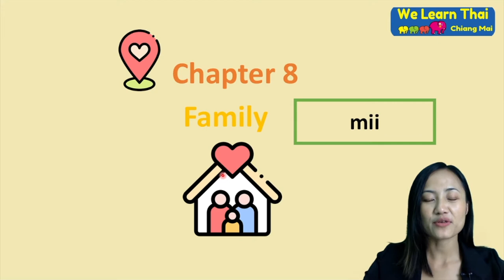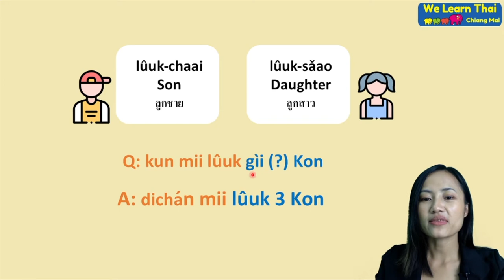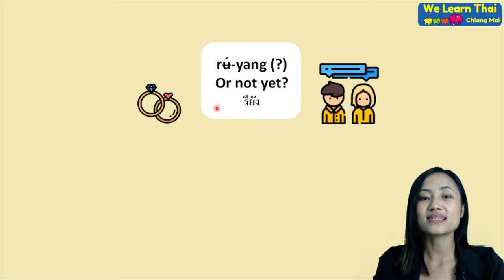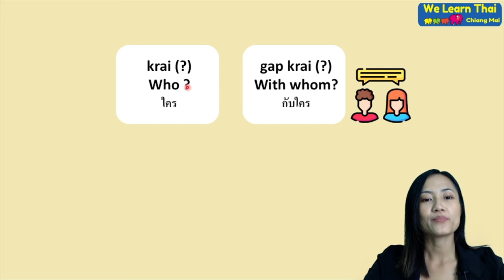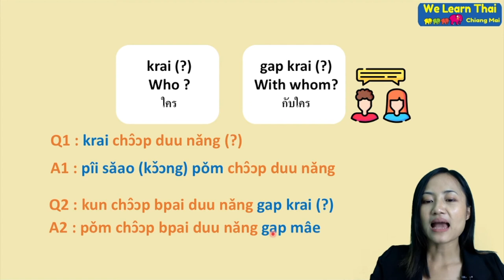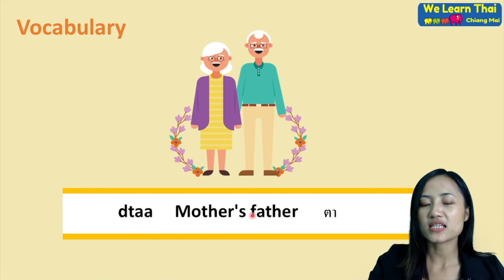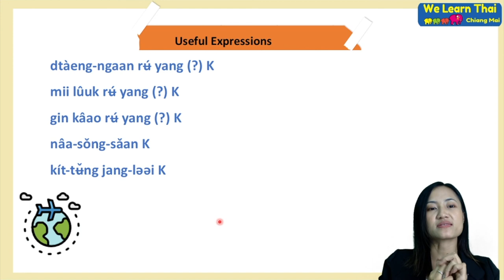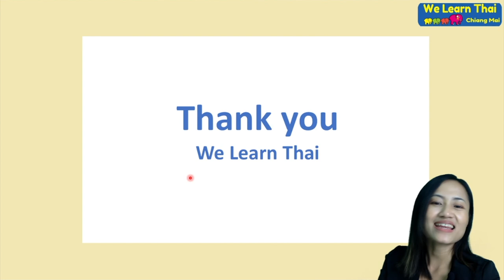Speak Thai in 15 Days Level 1 Chapter 8 Family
Hi, everyone. And welcome to We Learn Thai  Chiang Mai Channel

So today we will be going through chapter 8 and it’s based on family. So the main things in this chapter are that we are learning about family. We will be able to tell people, use the word “มี” which means “have” to say that I have a sister, a brother, how many sister or brother are in your house. The main question words that you will be going through today are the question word
“รึยัง” which means “or not yet?” also you will be going through the question word “ใคร” which means “who” and “กับใคร” “which whom” By the end of this class or this  lesson you should be able to tell people “Who you have in your family?”, “Where’s your family located?”, and “Who do you like to do things with?” GOOD LUCK!
✨Due to the recent wave of COVID -19 infections, we are waiting for the the ministry of education to announce when it's ok to teach at our school, we will inform everyone as soon as possible if not ,we are ready to have online classes.
Your teachers will assist you with preparing for online classes if you need it.🙌🙌🙌🙌
👩‍🏫 Our online classes use a combination of Google Classroom and Google Meet.
Our new classes are on the first Monday of each month.
Our classes is 2 hours a day 4 days a week for 4 weeks – 30 Hours – 3850 Baht Minimum 4 people, maximum 10 people.